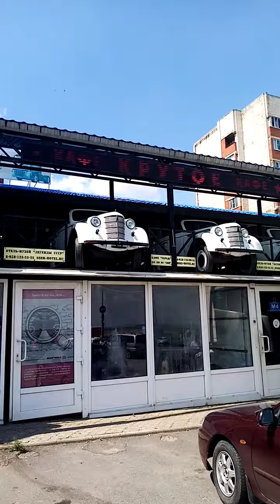Музей ретро авто